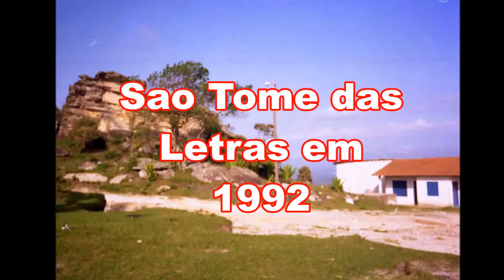Procurando Ovni em São Tome das Letras em 1992 by El Jefe Midnight lunch.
Sao Tome das Letras é uma cidade da paz, onde bichos grilos vem curtir a natureza, o bom ar e a paisagem unica. Seu ar rústico, típico do interior de Minas Gerais, e sua localização montanhosa e elevada a 1 440 metros acima do nível do mar (permitindo a observação de praticamente toda a região ao redor) fazem com que a cidade seja destino preferido de muitos turistas entusiastas da natureza e de gentes ligadas às artes em geral. A cidade também atrai visitantes em busca de supostas aparições de ovnis na cidade.
Existem diversas opções de visita obrigatória, como a Gruta São Tomé, Gruta do Carimbado, Casa da Pirâmide, formações rochosas (a Pedra da Bruxa é a mais famosa), as cachoeiras Eubiose, Véu de Noiva, Paraíso, Lua, Antares entre outras, e corredeiras como Shangri-lá, Sobradinho e inúmeras outras em toda região.